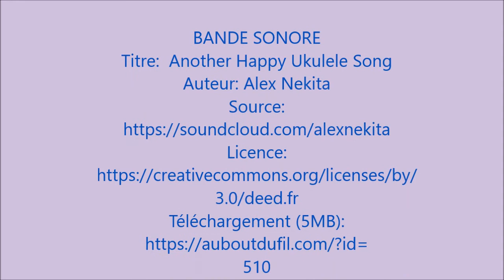l'éléphant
Cet exercice de Brain Gym permettra a votre enfant d'améliorer sa communication et ainsi d'être plus présent lors des apprentissages. A pratiquer régulièrement

FB: de conscience et de coeur